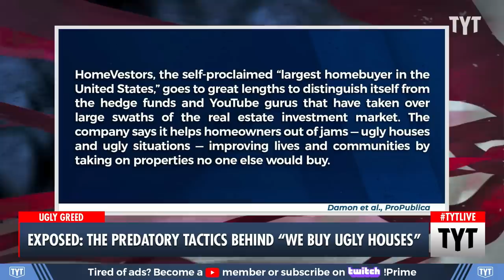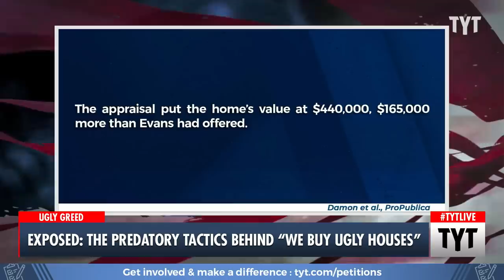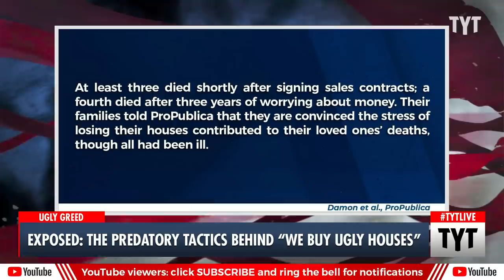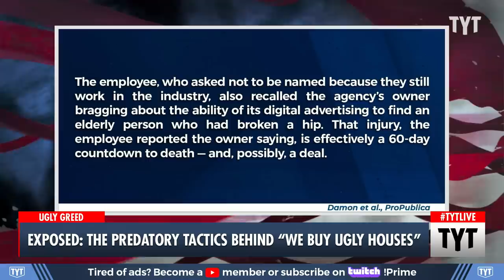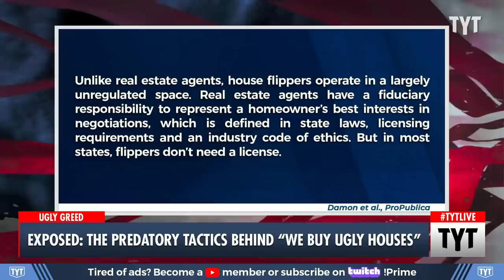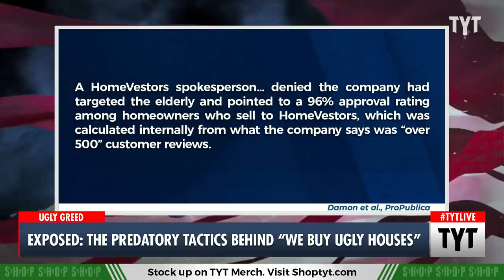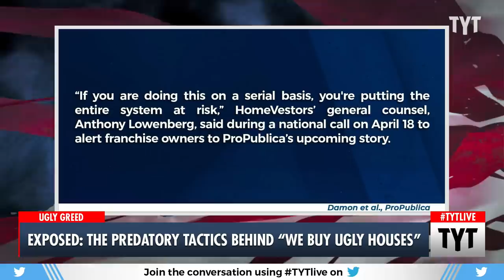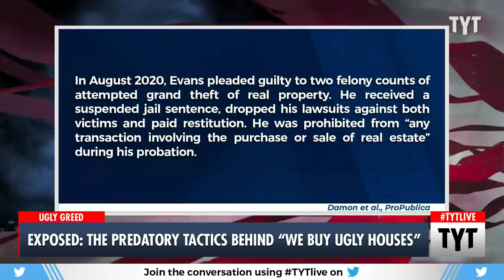EXPOSED: The Truth Behind "We Buy Ugly Houses" Businesses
The predatory tactics behind "we buy ugly houses." Ana Kasparian discusses on The Young Turks. Watch TYT LIVE on weekdays 6-8 pm ET.

"Cory Evans was well-versed in the HomeVestors of America playbook when he arrived at a suburban Los Angeles home on Nov. 4, 2016. His franchise with the “We Buy Ugly Houses” company had executed more than 50 deals in the preceding two years. Patriot Holdings would soon become one of the company’s most successful franchises by following HomeVestors’ strategy of finding homeowners in desperate situations, then convincing them to sell quickly."*

230517__TA02Housing